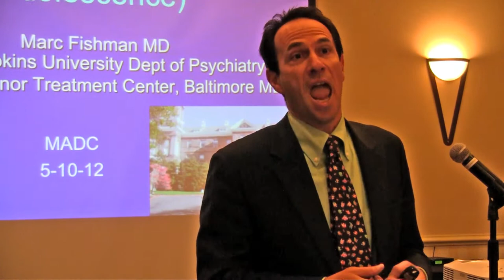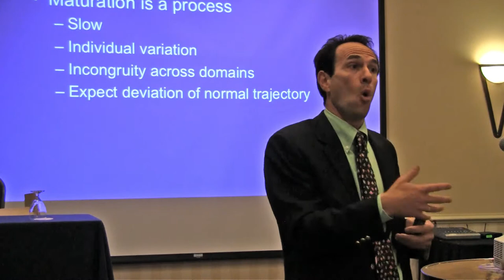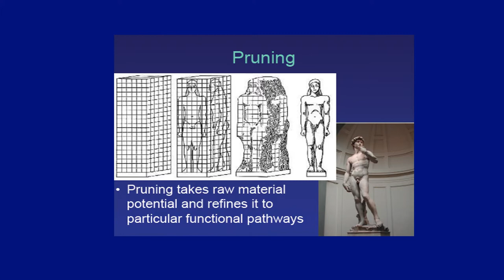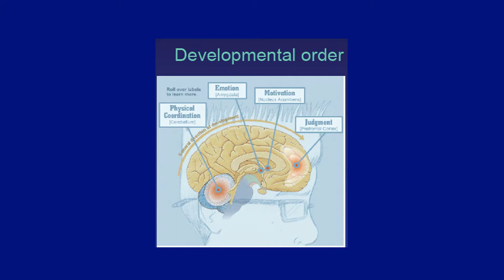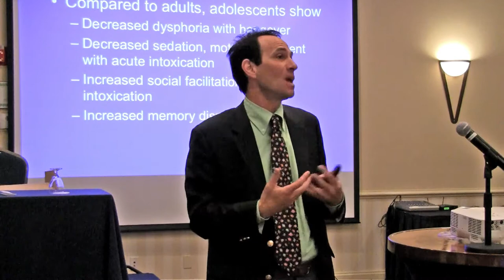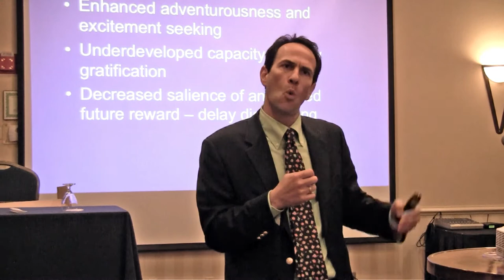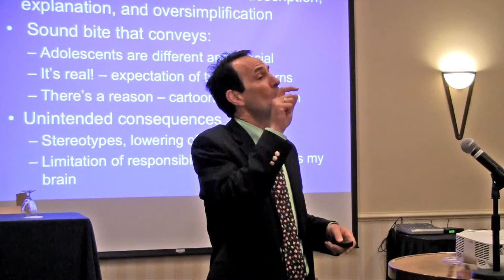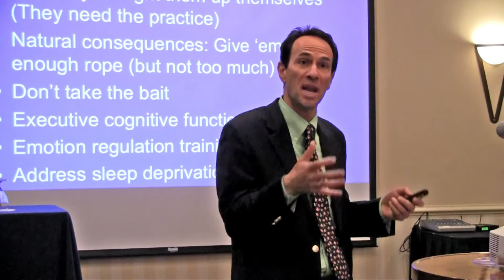2012 Mid-Atlantic Behavioral Health Conference: Partners in a New World - Dr. Marc Fishman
Day 2 of the 2012 Mid-Atlantic Behavioral Health Conference: Partners in a New World conference included Dr. Marc Fishman presenting "Welcome to Planet Teen, or This is Your Brain on Adolescence"

This conference was held May 9 - 11, 2012. It was produced by the Central East Addiction Technology Transfer Network (a program of the Danya Institute) and the Maryland Addictions Directors Council.